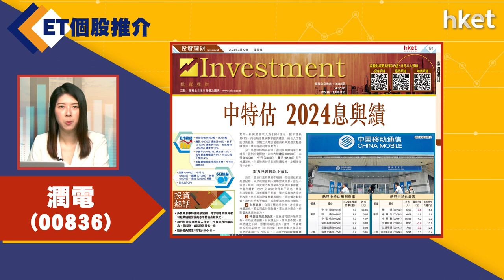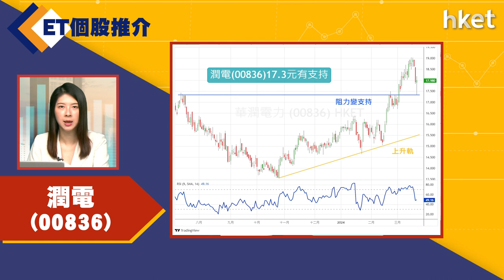【ET個股推介】潤電(00836)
今日ET個股推介－潤電(00836)